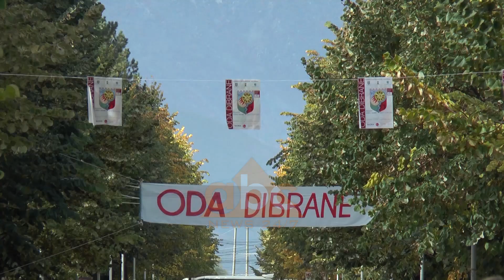Oda Dibrane mbledh 150 artiste, festivali i muzikës folklorike nuk mungoi as ne kohe pandemie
Megjithëse në kushte të vështira pandemie në qytetin e Peshkopisë u zhvillua edicioni i 26 i  festivalit mbarë kombëtar Oda Dibrane.

Në këtë edicion morën pjesë  7 grupe me mbi 150 artistë ,ndërsa për shkak të pandemisë festivali u mbajt vetëm në Peshkopi .

Festivali  ka si qëllim promovimin e vlerave folklorike, këngët dhe vallet popullore të trevave nga vijnë.

 “Oda Dibrane që në krijimin e vet Oda Dibrane është oda e të gjithë shqiptarëve, pavarësisht kufijve madje dhe më gjerë, pavarësisht se kjo kohë e cenoi festivali i rezistoi”, është shprehur drejtori i festivalit Veli Vraniçi.

Specialistë të folklorit shprehen se ky festival ka vlera të jashtëzakonshme në mbajtjen gjallë dhe ruajtjen e trashëgimisë kulturore.

 “Festival i jashtëzakonshëm, që përpos traditave dhe kulturës bashkon shpirtrat shqiptarë dhe trojet. Bashkon artistë nga të gjithë trevat”, është shprehur dirigjenti etno muzikolog Ermir Dizdari.

Një tjetër nga organizatorët e festivalit është shprehur se emri Odë është takimi i shumë grupeve që ne përmes kësaj duam që ta transmetojmë te tjerët.

Por nuk është viti i parë që ky  festival zhvillohet ne kushte të vështira. Regjizori Milto Kutali sjell rikujton një histori të vitit 1997.

ODA Dibrane është i vetmi festival që mbahet në dy shtete, por  këtë vit për shkak të pandemisë në Dibër të Madhe nuk u mbajt./abcnews.al